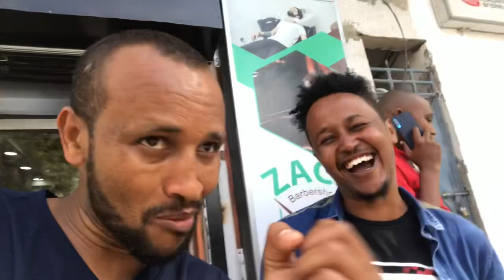JAFOOW XANOON BADAN KING CK IYO HASAAN TO